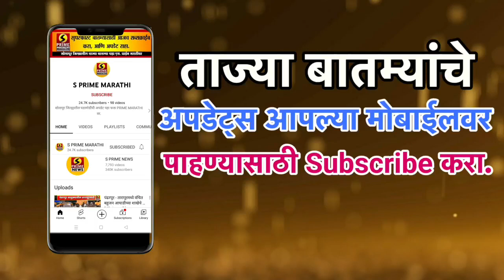कंडक्टर असणाऱ्या पत्नीचा पोलीस पतीने बस मध्येच गळा चिरला